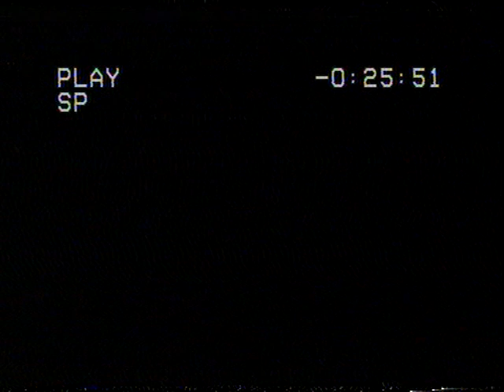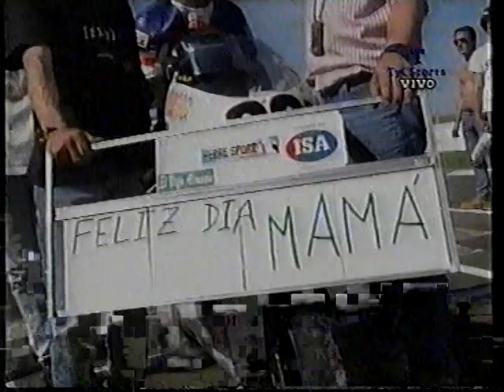1996 Campeonato Argentino de Velocidad 5 Parana 250 FI